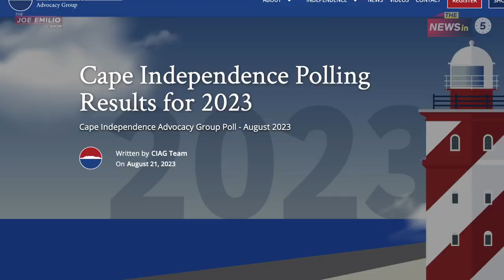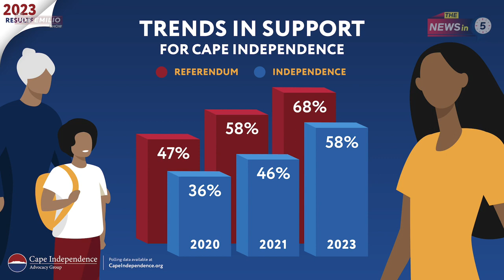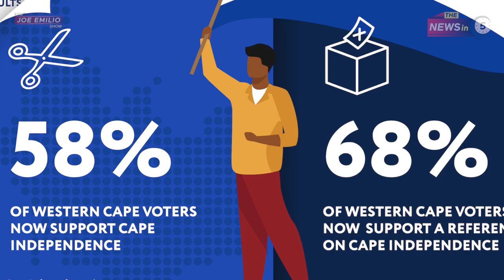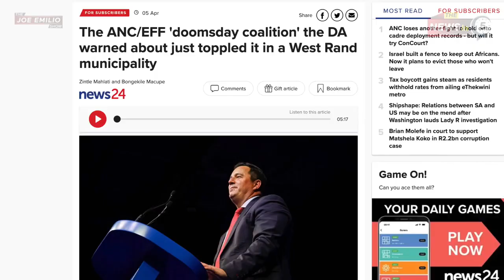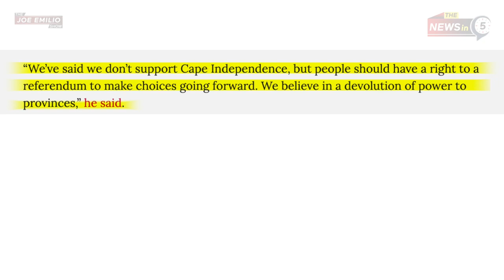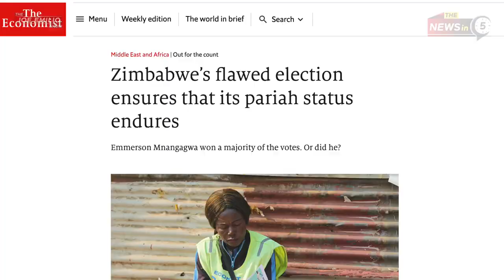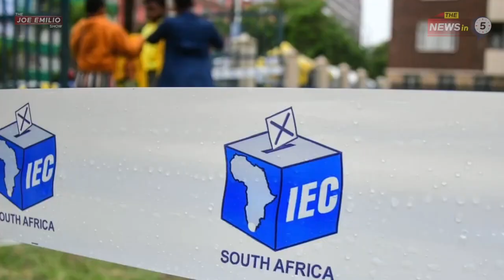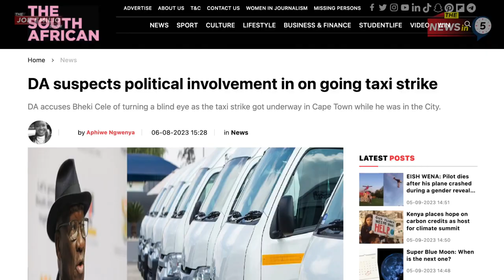Joe Emilio on News In 5 with Phill Craig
Western Cape Independence in 2024 Phil Craig from CIAG